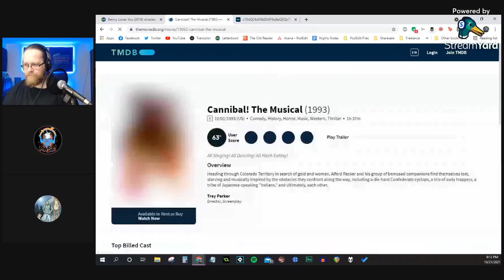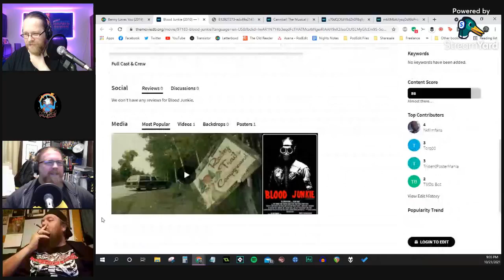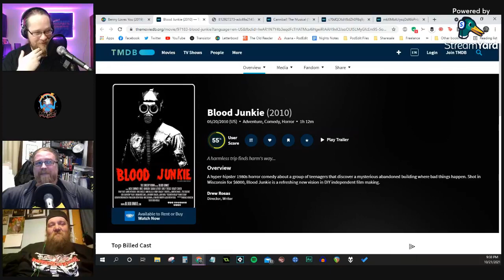Halloween Kills & Troma Films | Grawlix Nights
Thoughts on Halloween Kills and a look at Troma Films including Tromeo & Juliet, Cannibal: The Musical, and Blood Junkie!

Originally streamed live October 21st, 2021 via Facebook Live.